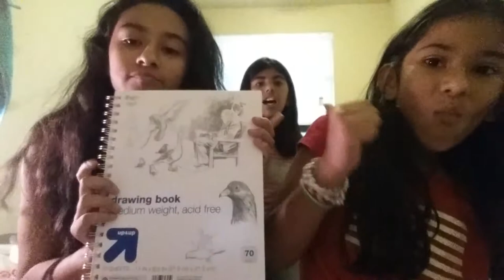Target toys and stuff😄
Love em